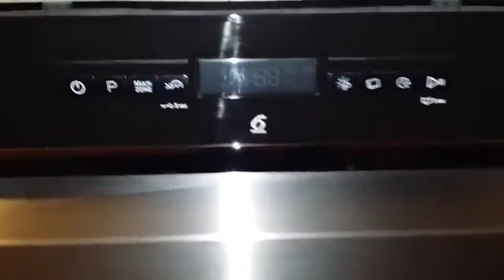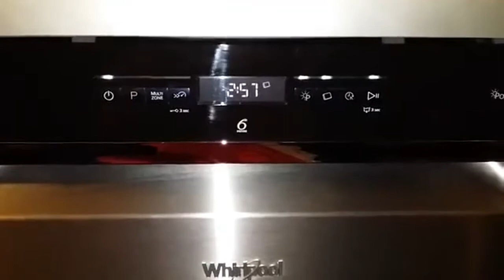Whirlpool WFO 3033 Dishwasher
whirlpool dishwasher accessories:

Why is Whirlpool WFO 3033 Dishwasher so great?

Whirlpool WFO 3033 Dishwasher is great for several reasons, including:

1. Capacity: This dishwasher has a large capacity and can accommodate up to 14 place settings, which is very useful for families with multiple members.

2. Efficiency: Whirlpool WFO 3033 Dishwasher is very efficient in removing dirt and grease from dishes, which allows you to save time and energy.

3. Numerous functions: This dishwasher has a range of functions, including delay start, automatic cleaning, and economical dishwashing programs.

4. Quiet operation: Whirlpool WFO 3033 Dishwasher operates quietly and will not disturb your daily routine.

5. Durability: The quality of construction and materials of this appliance ensure long-lasting and reliable use.

In summary, Whirlpool WFO 3033 Dishwasher is great because of its large capacity, efficiency, numerous functions, quiet operation, and durability it offers.